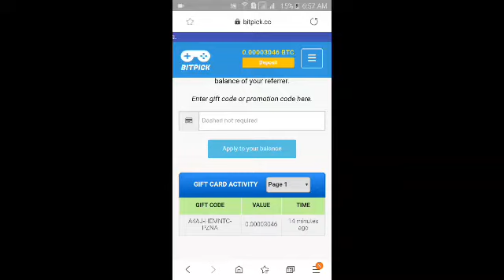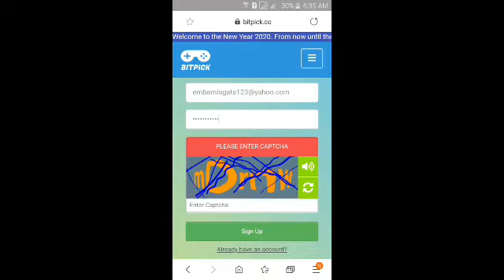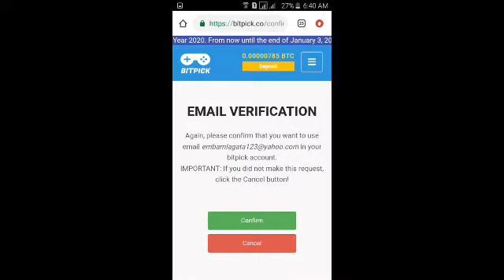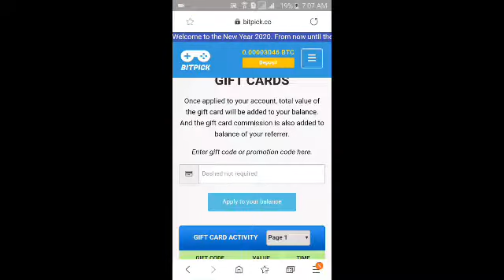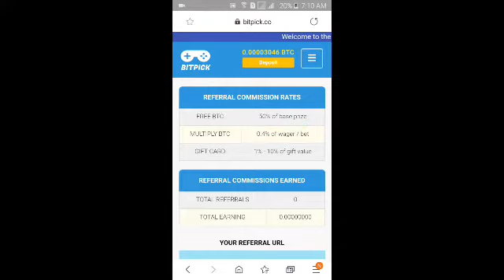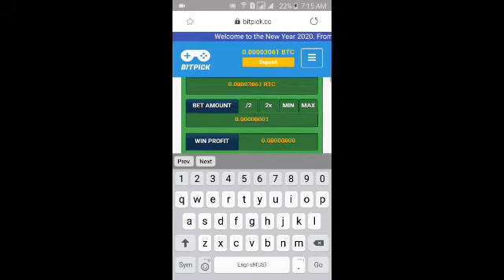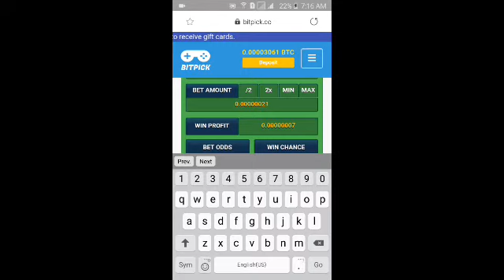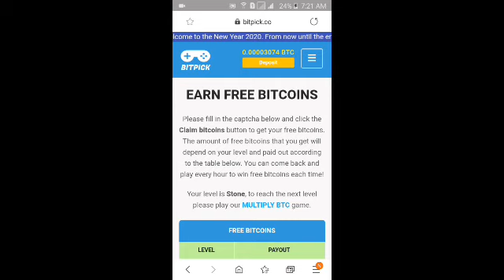Free 0.00003046 BTC instant after sign up in BITPICK.CO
Paano kumita ng free sa youtube
Paano kumita sa coinbase
How to trade on binance
Paano mag invest ng bitcoin